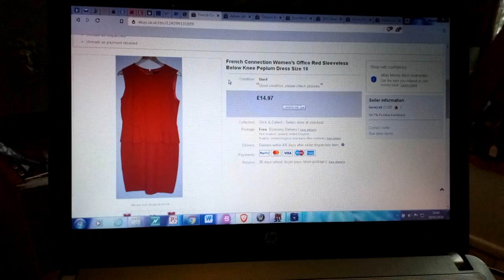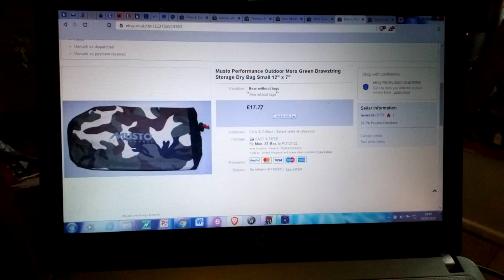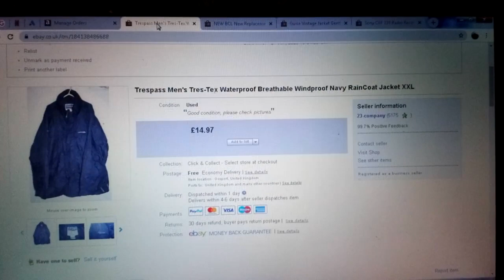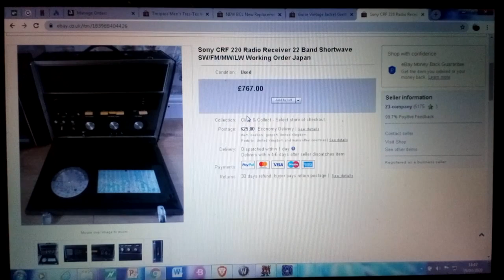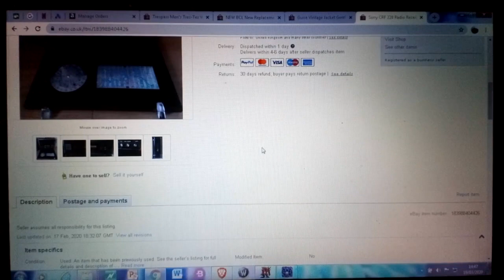Polak w UK e-commerce Handel na Ebay Kilka sprzedazy i moje Opinie :) cz 1/2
Mój ebay

Przyjme tez donacje w kryptowalutach wzasadzie wszystkich :)